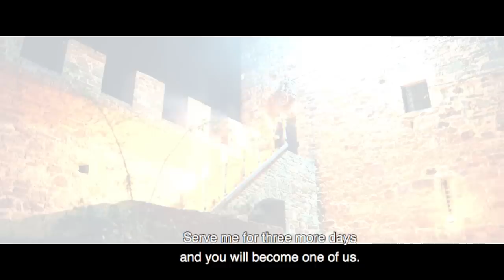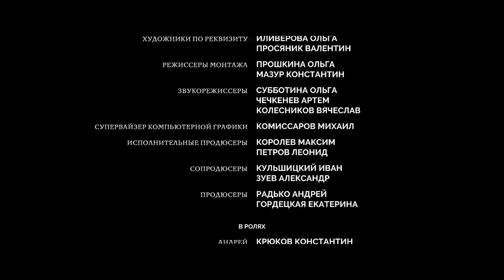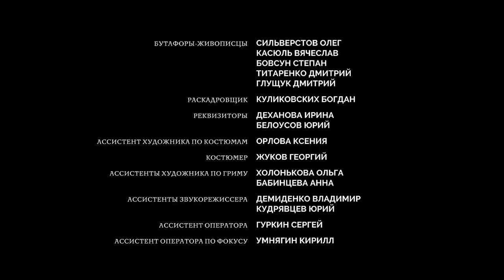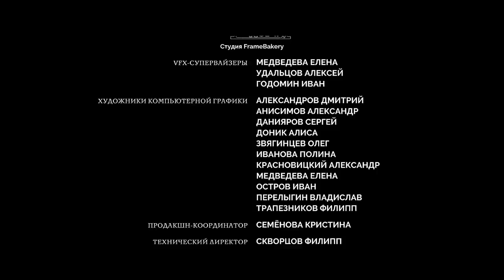VAMPS - Official Vampire Film | The Vampire Movie (Horror movies)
Empress Elizabeth's confessor, a monk named Lavr, is exiled to a monastery in a haunted mountainous region, taking his secret, ancient knowledge with him.

Years later, the Empress sends her godson, Andrey, to bring the monk back. Andrey travels to the ill-famed place and meets with Lavr, but before they can return to St. Petersburg they must face evil forces and creatures of the dark side., the vampire.

Directed by: Sergey Ginzburg
Starring: Lera Arefyeva, Anna Arlanova, Konstantin Kryukov

VAMPS
VAMPS Movie
VAMPS Trailer
VAMPS Movie Clip
VAMPS Clip
VAMPS English Trailer
VAMPS Drama Trailer
VAMPS Drama Film
VAMPS Drama Movie Clip
VAMPS Vampire Film
Janson
Janson Media